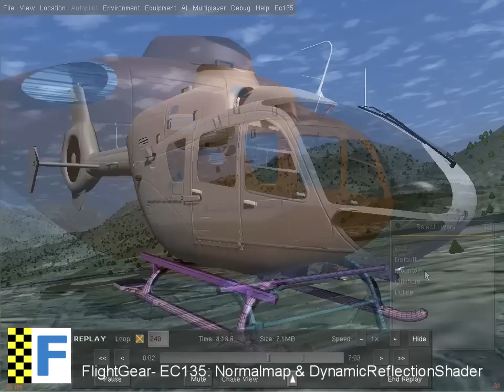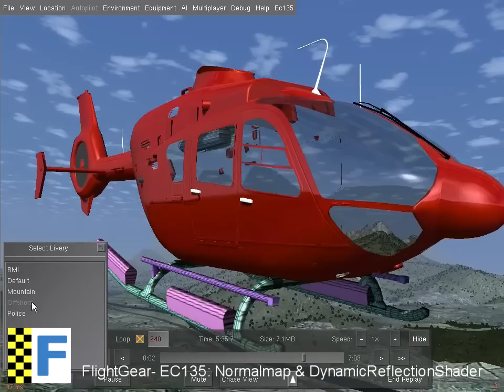FlightGear: New EC135/EC635 Preview 2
Uvmapped the new model to a single texture file (2048x1024px), existing liveries needs some conversion. Now creating the normalmap (right side of the fuselage  75% ready, other parts 0%), after that some new default liveries will come.

Here you can already see the effect of the normalmap and the dynamic Reflection Shader.  No interior yet, no mainrotors yet- but looking forward to make! :-)

I used again the Rembrandt renderer by Frederic Bouvier, but the 2.6.0 version doesn't look worse (beside missing shadows).